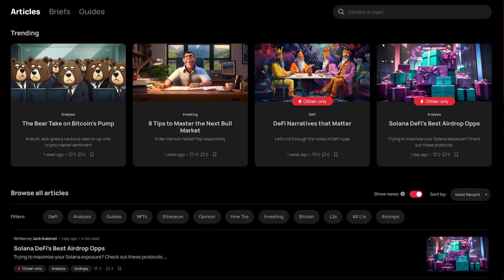Can Encryption Fight the American Surveillance State?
Journalist and author of "Means of Control" Byron Tau explores the role of encryption technologies in a world that is increasing in surveillance.